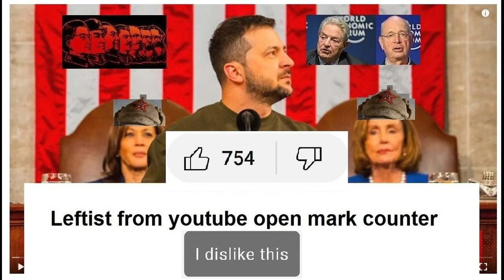Youtube removing dislikes is bad actually.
JIMI HENDRIX   Acoustic Jams 1968   Full Album 360p

Leftists have deprived you of the right to choose.
The leftists have deprived you of the right to know.
Leftist from youtube open mark counter "Dont like"

dark times are coming.
The most extremist document in the history of mankind is the "Manifesto of the Communist Party".
   In 2013, the manuscript of the "Manifesto of the Communist Party" was included in the Register of Documentary Heritage "Memory of the World" (UNESCO project) with the wording:
      The Communist Manifesto and Capital are the most important publications of the 19th century and are highly influential to this day.

The Communist Manifesto, originally the Manifesto of the Communist Party (German: Manifest der Kommunistischen Partei), is a political pamphlet written by the German philosophers Karl Marx and Friedrich Engels. Commissioned by the Communist League and originally published in London in 1848,
In the last paragraph of the Manifesto, the authors call for "the violent overthrow of all existing social conditions", which served as a call for communist revolutions throughout the world.